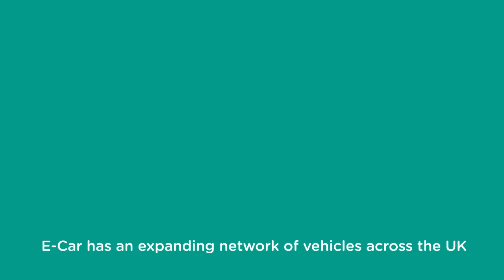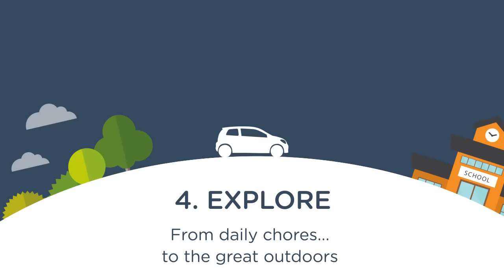Introducing E-Car Club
A short video showing what we do. Hiring an electric car from £4.50 per hour, as and when you need it, is almost always cheaper than owning and maintaining your own car. Given our fleet of new, high spec, zippy electric cars...it's also a lot more fun!